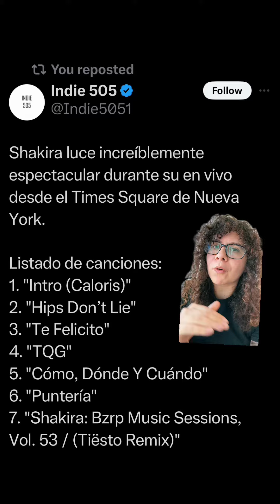Shakira has a surprise pop up performance in timesquare